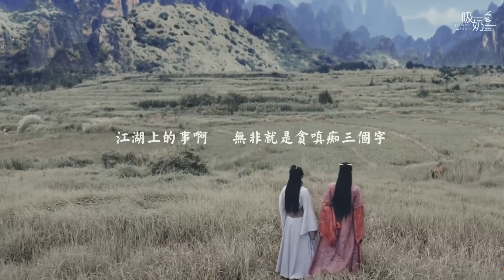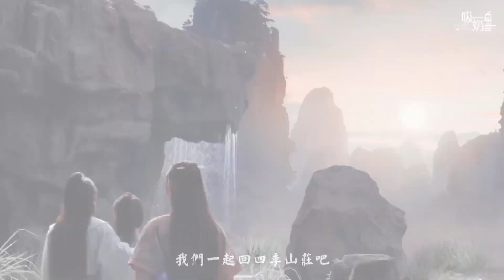【授权转载｜Authorized re-upload】【山河令｜温客行X周子舒】只愿同作浪子 不作豪侠 —— “恶鬼头子因为他的光开始眷恋人间” cr. bilibili: 吸一口奶盖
感谢 bilibili: 吸一口奶盖 的授权转载。
Thanks to bilibili: 吸一口奶盖 authorized re-upload.
➡️版权声明：所有作品所有权均归原始创作者所有。